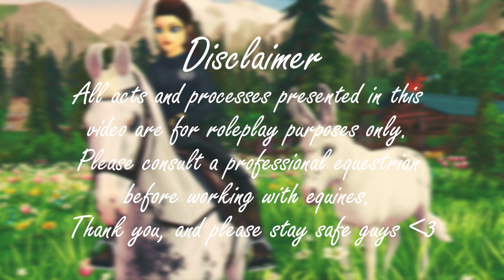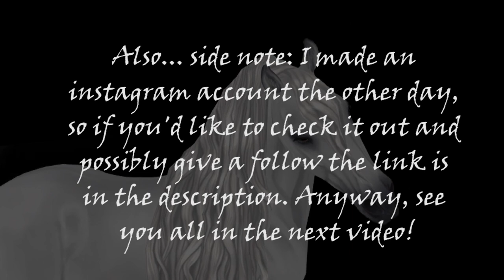RIVER SPIRIT (Episode 6) || SSO Series ~ Star Stable RRP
This has got to be one of my favorite episodes so far.. maybe second. I don't know either way, may I present to you... River Spirit Episode 6!

I have a discord server! Want to join? Here's the link :D

You can check out the voice actor of Josh's instagram right

Song: CADU! & Dinara Verga - The End Of October

Say Goodbye · Lisa Peterson · Star Stable
Producer: Menke

✧ FAQs ✧
I mainly hangout on Wind star! You can find me at Starshine ranch usually filming, feel free to come say hi! :D

✶What editor do you use/what do you record with?
I edit all my videos with Adobe Premiere Pro, and I record with the software already built into my windows laptop.

✶ What time do you post?
I post a realistic roleplay every Saturday at 11 am MTS. And sometimes post fun updates, or bloopers videos on Tuesdays at 8 am MTS.

✶ What kind of content can I find here?
Realistic roleplay, horsey videos, Wednesday updates, SSO Series, Movies, and other fun content!

✶ How do I get a shoutout?
I post plenty of opportunities to get a shoutout! Specifically, on my community tab, I post challenges where the winner will receive a shoutout in one of my videos! I've tried to do this every week and make it a tradition here on my channel.

✶ I have a question, but it's not here!
I always try to check my comments and respond. :)